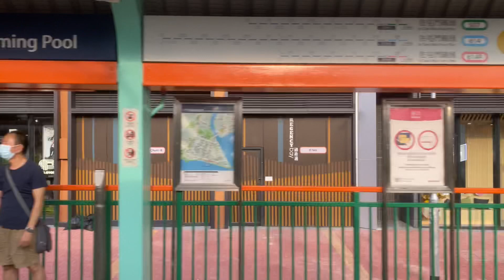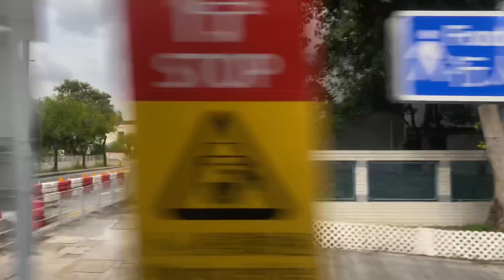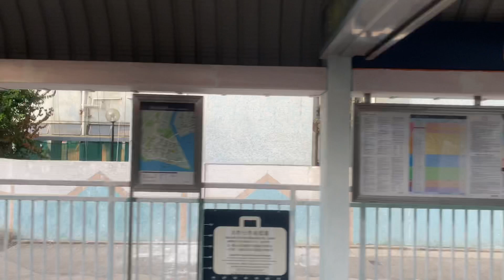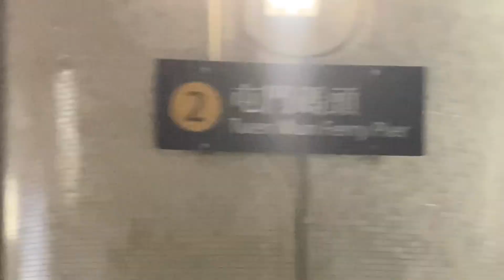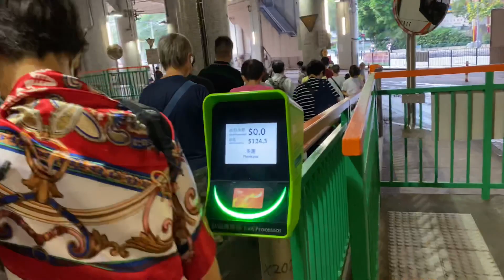Hong Kong Light Rail Trip - 507 Goodview Garden to Tuen Mun Ferry Pier